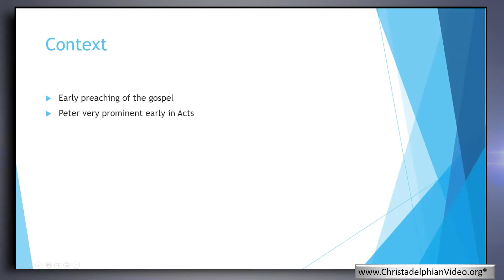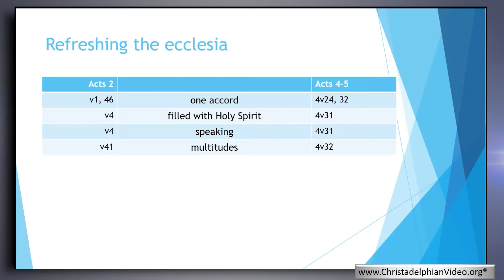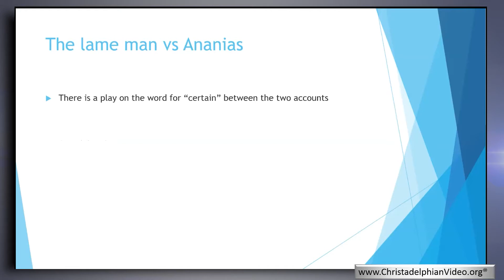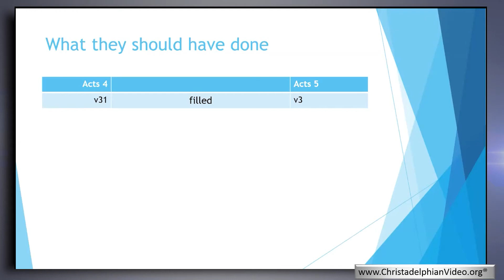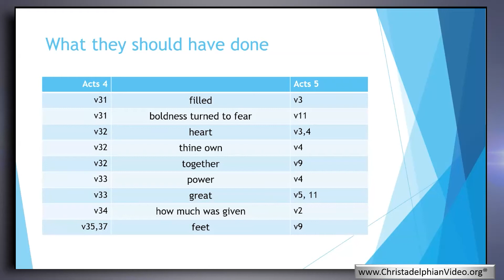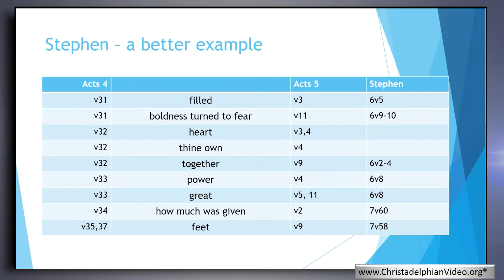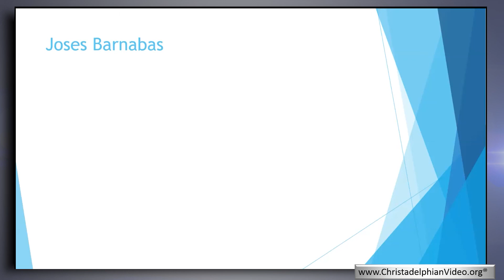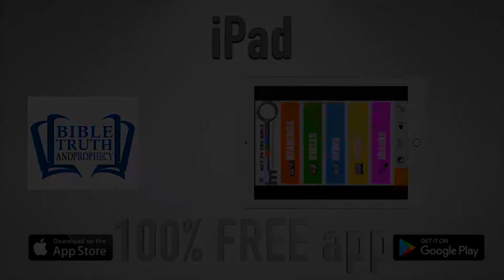Ananias and Sapphira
Description:  The account of Ananias and Sapphira is a pivotal point in the time of the Acts of the Apostles. The speaker uses the preceding chapters to help explain why it happened, and how this all relates to future events.